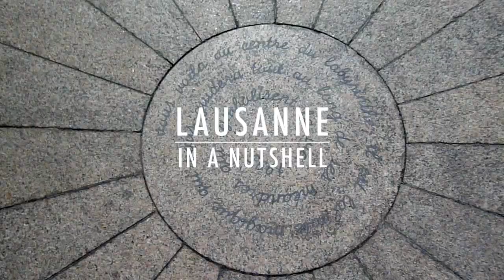Lausanne in a nutshell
Here is a quick view of Lausanne.

Song:
FKA Twigs - Two weeks